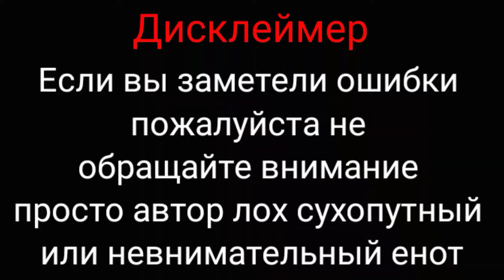Эррор×Дрим VS Найтмер×Инк (сравнение семей) ~Gacha Club~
Для тех кто не знает что такое артблок
Артблок- Когда ты хочешь сильно рисовать, но у тебя либо нечего не получается, либо вдохновения нету
Вот у меня такое с каналом